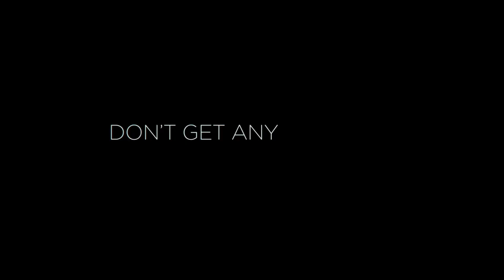The Image Of You (2024) - Official Trailer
The Image of You (2024) follows identical twins Anna and Zoe. When Anna meets a stock trader, she thinks he’s perfect, but Zoe doesn’t trust him. Determined to uncover the truth, Zoe sets out on a quest that unravels family secrets, reveals lies, and ultimately changes their lives forever. As the dynamic between the sisters shifts, they find themselves entangled in a dangerous game where honesty could prove fatal.